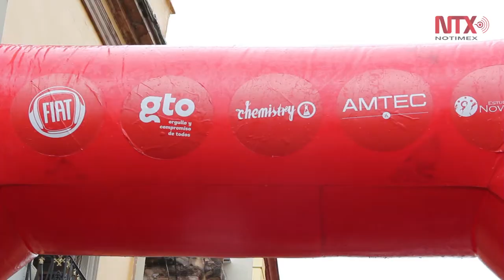Inicia Rally Universitario en el GIFF 2017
El Teatro Juárez en Guanajuato fue el escenario del banderazo de salida a los seis equipos que conforman esta aventura fílmica, misma que celebra su noveno año